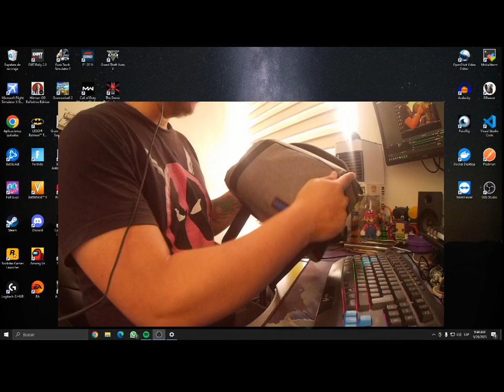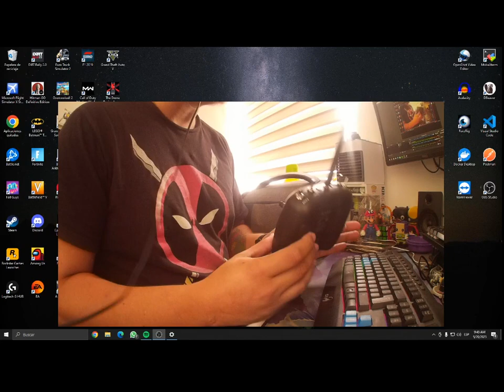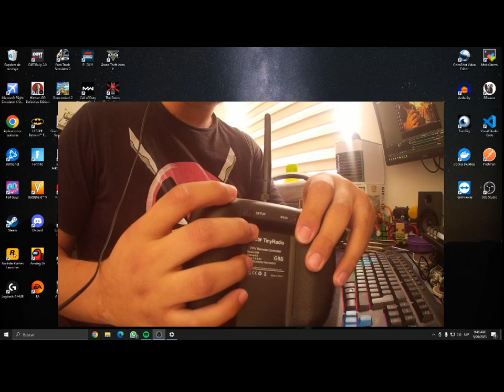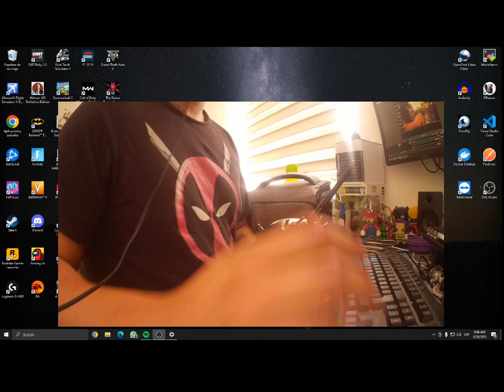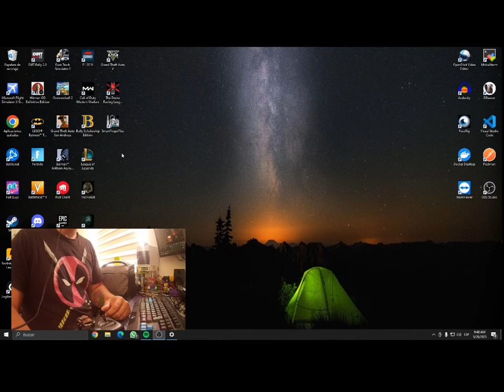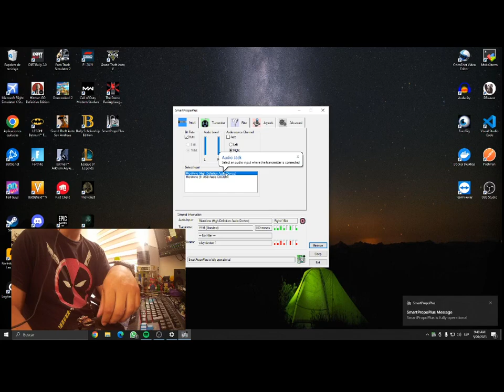Connecting GEPRC TinyRadio GR8 Remote Controller To Pc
How to connect the new GEPRC TinyRadio GR8 Remote Controller to our pc and use it in a simulator

This is propoplus which allow you to catch the radio signals in the computer.